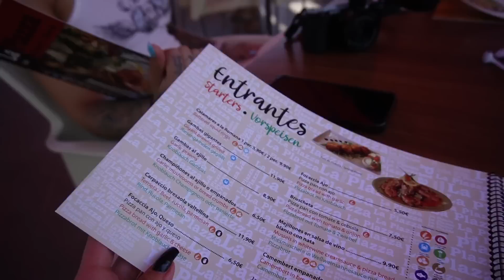FLYGER TILL SPANIEN | VLOGG | Resan dit